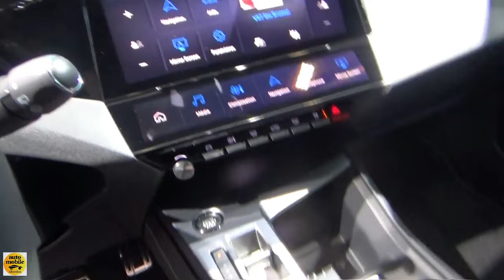2023 Peugeot 308 SW GT 1.6 Hybrid 180 e-EAT8 - Exterior and Interior - Auto Show Brussels 2023